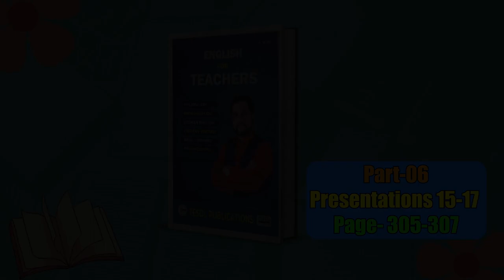68. Part-6, Presentations 15-17, page-305-307.